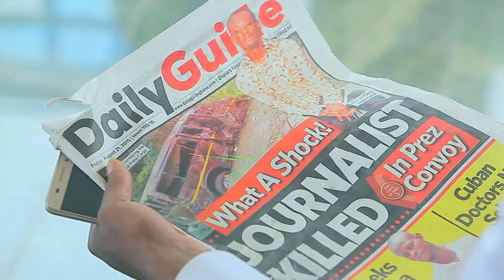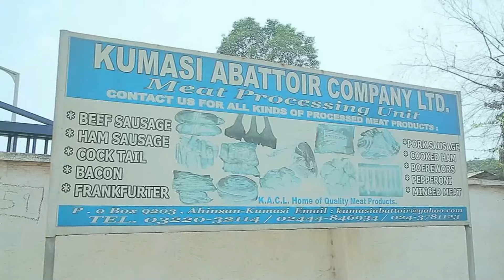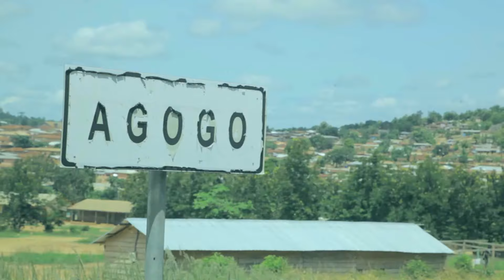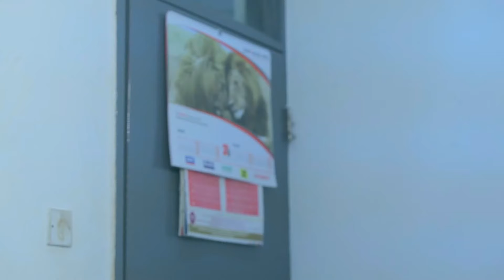FULL MOVIE // KWADWO MAYANKA part1 // Ghanaian movies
Hot🔥movie KWADWO MAYANKA part1 ft KWADWO NKANSA LILWIN.